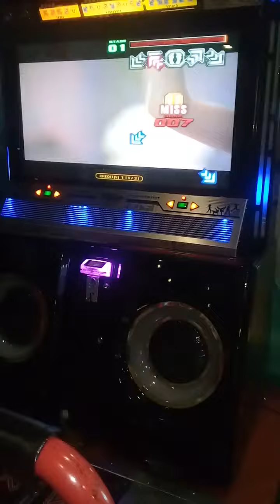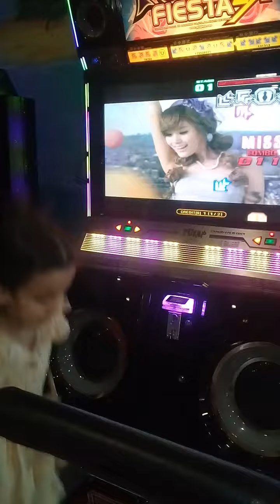Musiqili əyləncəli oyun.